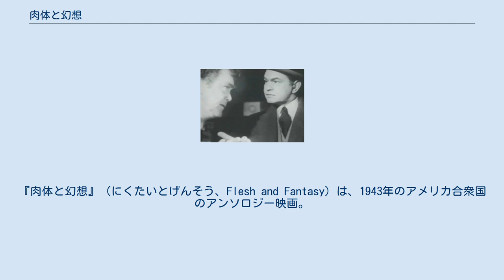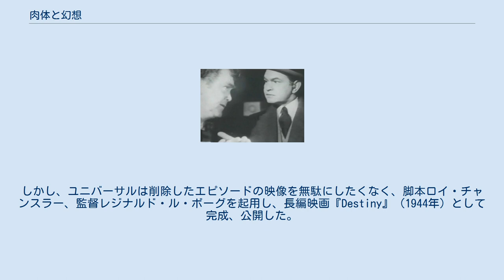肉体と幻想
オスカー・ワイルド原作の映画作品
ジュリアン・デュヴィヴィエの監督映画
『肉体と幻想』（にくたいとげんそう、Flesh and Fantasy）は、1943年のアメリカ合衆国のアンソロジー映画。
監督はジュリアン・デュヴィヴィエ。
出演はエドワード・G・ロビンソン、シャルル・ボワイエ、ロバート・カミングス、バーバラ・スタンウィックなど。
デュヴィヴィエ監督の前作『運命の饗宴』（1942年）のヒットを受けて作られた。
2人のクラブ会員が超自然現象を扱った3つの物語を読み聞かせる形式。
原作はそれぞれエリス・セント・ジョセフ、オスカー・ワイルド、ラスロ・ヴァドナイ。
 タイトルを『肉體と幻想』と表記しているチラシもある。
 原作はエリス・セント・ジョセフ。
舞台はルイジアナ州ニューオーリンズ。
ヘンリエッタは法学部生のマイケルが好きだが、自分の容姿が醜いと思い告白できずにいる。
マルディグラの夜、謎の紳士が美女の仮面を貸してくれる。
マイケルは仮面をつけた彼女をヘンリエッタと知らずに恋をする。
仮面の下の顔を見たいと懇願されるが、ヘンリエッタは拒否。
真夜中になり仮面を返しにゆくが、謎の紳士はどこにもいない。
マイケルに迫られヘンリエッタはついに仮面を脱ぐ。
マイケルの想像通りヘンリエッタは美しかった。
これまで醜かったのは、醜いと思いこむヘンリエッタの心のせいだった。
 原作はオスカー・ワイルド「アーサー卿の犯罪」。
舞台はロンドン。
結婚間近の弁護士マーシャル・タイラーはあるパーティでことごとく未来を言い当てる手相見のポジャースを知る。
自分も占ってもらうが教えられないという。
それでも無理に訊き出すと、タイラーがまもなく殺人を犯すと告げられる。
タイラーは不安に取り憑かれる。
もうひとりのタイラーが悩むよりいっそ誰かを殺せばいいとけしかける。
タイラーは余命いくばくもない老婦人に毒入りチョコレートを贈る。
その老婦人が急死し、ほっとしたタイラーだが夫人の死は病死だった。
混乱したタイラーは霧のロンドンをさまよう。
そこにポジャースが通りかかる。
タイラーはポジャースの首を締めて殺すが逮捕される。
 原作はラスロ・ヴァドナイ。
第2話のラストでタイラー逮捕の瞬間を見ていた綱渡りのポール・ギャスパーは最近悪夢に悩まされている。
綱渡りの最中、客席に奇妙な耳飾りをした女を見て落下する夢だ。
それが気になって綱渡りもできなくなる。
ニューヨーク巡業のため大西洋航路に乗船すると、夢に出てきた女そっくりのジョーン・スタンリーと出会う。
不思議な縁に導かれて、二人は愛し合う。
しかし、ポールは別の悪夢を見る。
ジョーンが警察に逮捕される夢だ。
 ニューヨークでの公演。
ジョーンが見守る中、心配していた綱渡りも成功する。
悪夢を克服できたのだ。
しかし、ジョーンの逮捕は正夢となる。
ジョーンを愛するポールは、ジョーンが刑期を終えるまで待つと約束する。
 枠物語 第1話 第2話 第3話 当初は4話構成の予定だった。
もうひとつの話は、農夫（フランク・クレイヴン）と盲目の娘（グロリア・ジーン）の元に脱走した殺人鬼（アラン・カーティス）がやってくる話。
ラストは嵐が吹き荒れ、殺人鬼から娘を救う。
試写会では好評だったが、ユニバーサルはこのエピソードを削除。
その穴をロバート・ベンチリーのユーモラスな枠物語で埋めた。
しかし、ユニバーサルは削除したエピソードの映像を無駄にしたくなく、脚本ロイ・チャンスラー、監督レジナルド・ル・ボーグを起用し、長編映画『Destiny』（1944年）として完成、公開した。